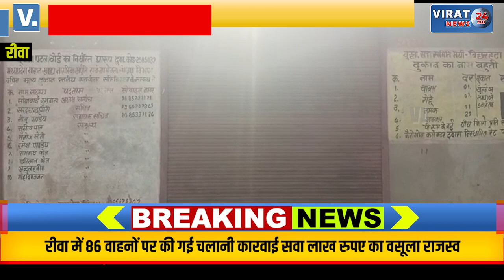🔻रीवा- भ्रष्टाचारी सेल्समैन के खिलाफ धोखाधड़ी का मामला दर्ज; देखें कैसे की जा रही थी धोखाधड़ी ?